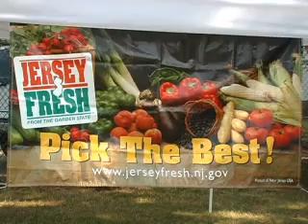Farmers Market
Dan Scharch takes a look at the brand new Farmers Market at the Rutgers Gardens.